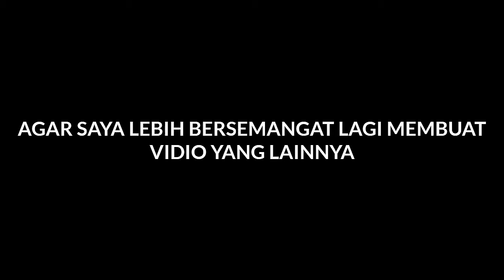VAPE SKILLS/MikyoTV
Vaping skill tricks/MikyoTV